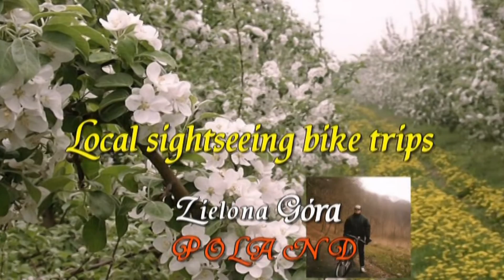Video 2015-3-53 ***PREVIEW*** First MARCH Biking Zielona Góra-Jędrzychów of 5 parts March 1-st 2015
MARCH BIKING-Preview:
My first biking in March,exactly on the 1-st to visit my family in Jędrzychów (Five parts)!Interesting route through Piastowskie Hills covered with pine trees.Return along the bike path called "Green Arrow" the most beautiful trail in my town!Hope u will enjoy!Adam Rynas
MARCOWA WYCIECZKA-Zapowiedź:
Mój pierwszy wypad rowerem w marcu(dokładnie 1-go)celem odwiedzenia rodziny mieszkającej w pobliskim Jędrzychowie (5 części)!Interesująca trasa wiedzie przez Piastowskie Wzgórza porośniętymi lasami sosnowymi.Powrót znaną Wam ścieżką rowerową "Zielona Strzała" najpiękniejszą w mieście !Zapraszam i życzę przyjemnego odbioru!Adam Rynas
UWAGA:Wszystkie klipy tej wycieczki znajdziesz na moim głównym kanale "Amnas2011"